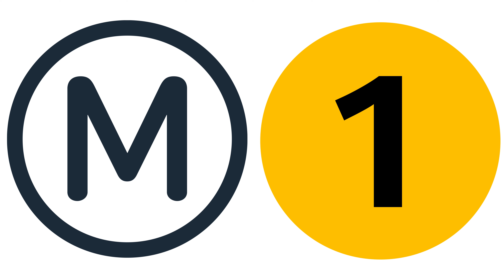Annonce RATP Ligne 1 : Trafic interrompu La Défense/Etoile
Annonce sonore diffusée à bord des métros RATP de la ligne 1, indiquant que la ligne est interrompue entre La Défense et Charles de Gaulle Etoile. Les bus de remplacement sont limités à Porte Maillot à l'occasion des commémorations du 8 mai.
Annonce diffusée en Français, Anglais et Italien.